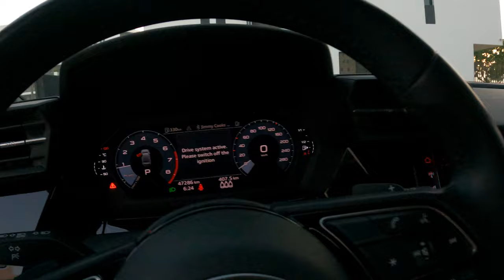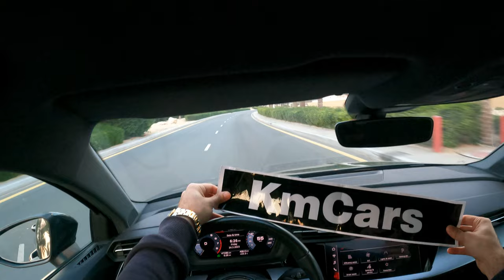Audi A3 35 2022 Test Drive Pure Sound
Make: Audi
Model: Audi A3 35 TSFI /2022 /1.5L TURBO V4
Year: 2022 (NEW!)
Wheels: ´
Color: Black
Car type: Sedan
Specs: GCC
Gearbox: Automatic
Fuel: Gasoline
Seats:  5
Cylinders: 4
Interior: Beige
Steering side: Left hand
DUBAI